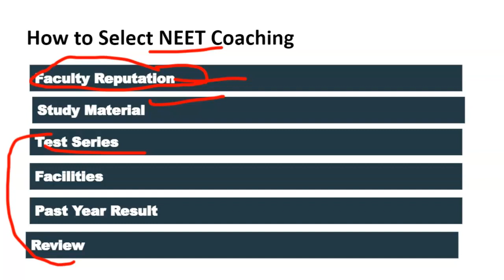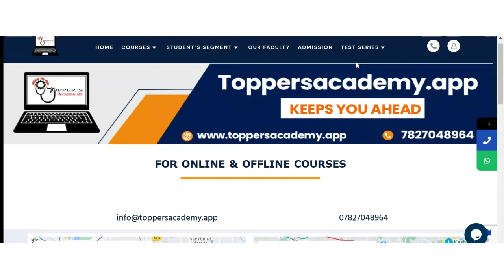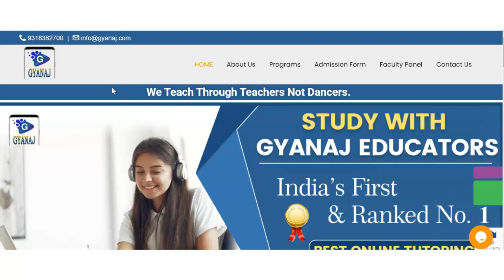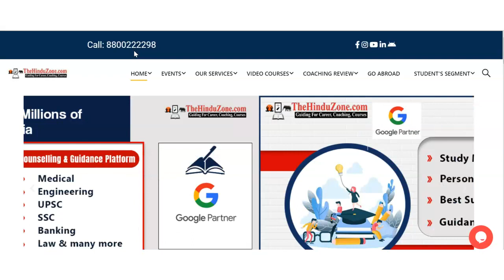Best NEET Coaching in Khar Danda | Top NEET Coaching in Khar Danda